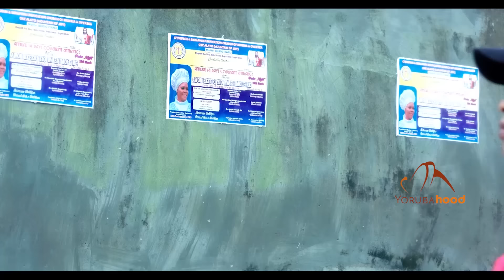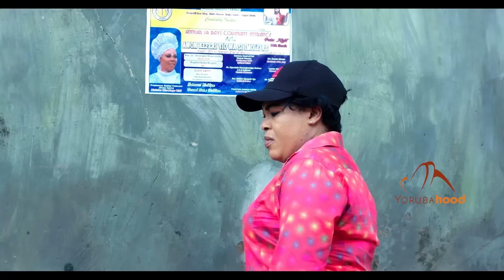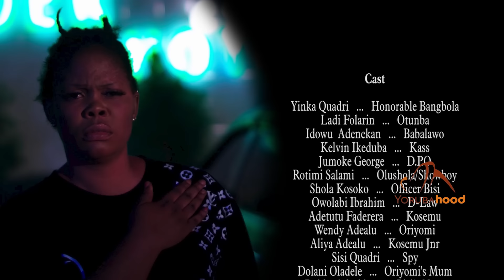Kosemu Part 2 - Latest Yoruba Movie 2023 Action Rotimi Salami | Kelvin Ikeduba | Adetutu Faderera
Faderera's self discovery comes in an unexpected way having lived a rough life because of her mother's negligence and nonchalance.